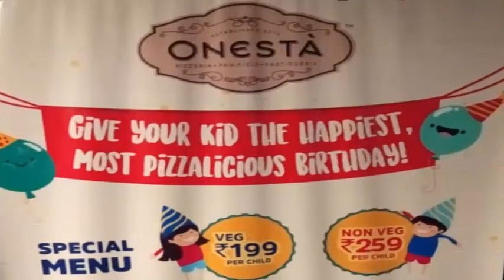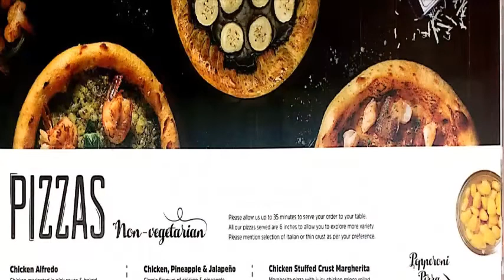Unlimited Offers at Onesta(Pizzeria), Mangaluru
Watch the video to get to know about the unlimited offers at Onesta, Mak Mall, Kankanady, Mangaluru.